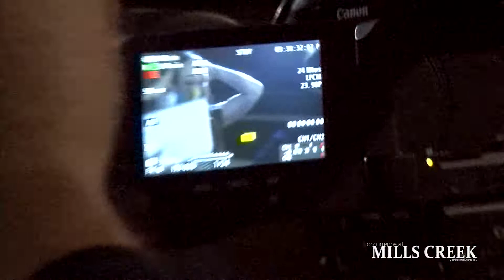Day 10 - (07.07.19)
Day 10 of Production on "Occurrence at Mills Creek" starring Ava Psoras, Alexa Mechling and Betsy Lynn George.